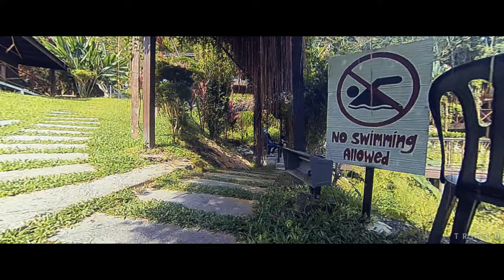RD Micro Cine FPV - Adeline's Villa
Our christmas holiday gateway deep inside the jungle.